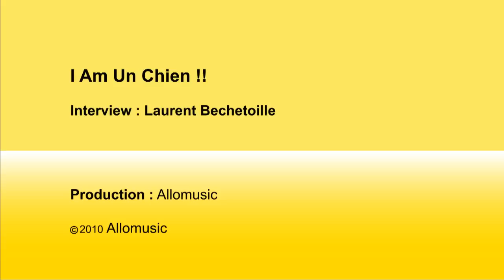I Am un Chien @ Allomusic